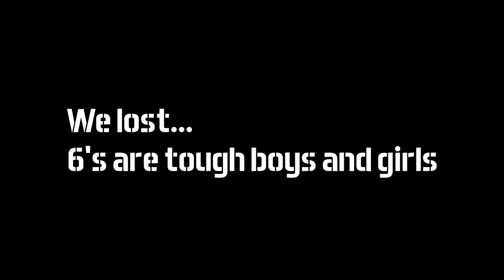NHL21 EASHL 6's DIFFICULTY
Alright another couple clips from NHL21 streams on Friday nights! We had some success and some failure. It comes with the game. Anyway, I hope you enjoy NHL21 EASHL 6's ARE DIFFICULT . Check out the stream if you want to catch some of the live action at Twitch.tv/sergeantmadmax!